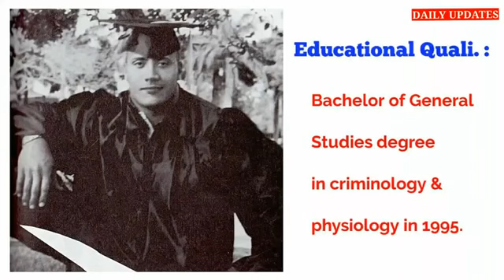Dwayne Johnson (The Rock) Net Worth, Income, House, Car, Private jet, Family & Luxurious Lifestyle